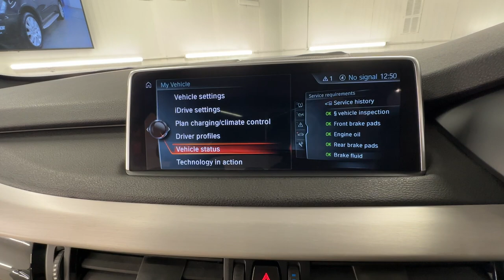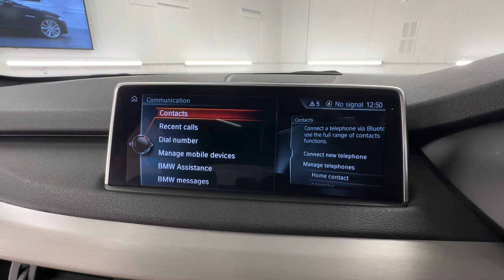Country Car Barford Warwickshire BMW X5 for sale